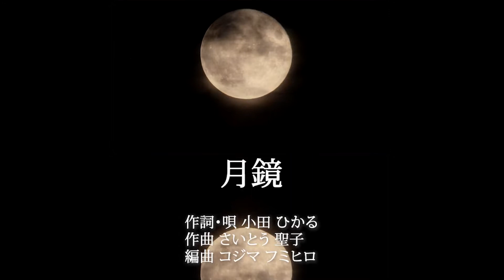4K japan song LYRICS below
LYRICS (romaji by RISHAB NEHRU)
kata toki datte wasure nai
wasure rareru hazu ga nai

suki totta yoru no sora ni
nukeru yoni shiroku maarui
o-tsuki sama
anata no egao ga omowazu ukande
mi-age masu

omo-kage tsuki-kage tsuki-kagami
kokoro vo utsushite
tsuki-kagami

IMA SUGU NI DEMO AI TAI NO
ai takutte setsunai no
hisoyakana toki no nagare
ai ni michite sotto hoho-emu
o-tsuki sama
anata no madobe ni
yasashii hikari vo
todoke tai

omo-kage tsuki-kage tsuki-kagami
kokoro vo utsushite
tsuki-kagami

NEGAI VO KANAETE O-TSUKI SAMA
(oh moon God, please grant my wish)
koi no shizuku ga afureru no
(the drops of love are overflowing)

omo-kage tsuki-kage tsuki-kagami
kokoro ga aru nara
tsuki-kagami